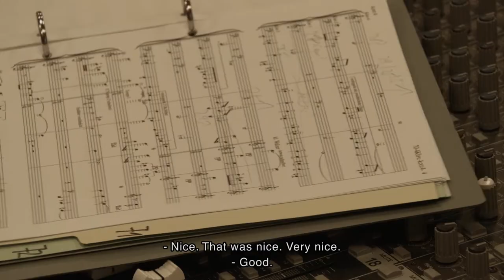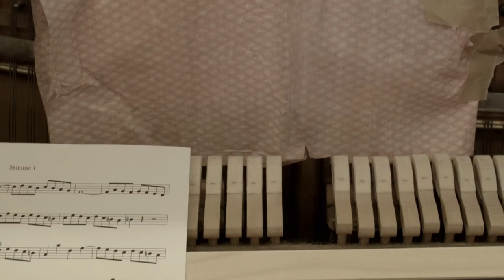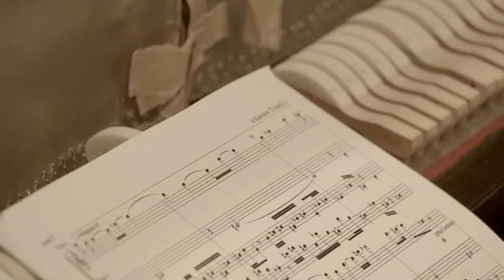WOHLPRÄPARIERT Interaktive Aufnahme-Installation mit dem Kukuruz Quartett und Ruedi Häusermann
Vier Quartette von Ruedi Häusermann / Vier wohlpräparierte Einhandklavier

Ein Film von Aron Marty

English Subtitles

Aufgenommen am 7. Februar 2015 im Radiostudio Zürich

Kukuruz Quartett: Philip Bartels, Duri Collenberg, Simone Keller, Lukas Rickli
Komponist: Ruedi Häusermann
Tonmeisterin: Michaela Wiesbeck

Eine Produktion von ox&öl in Zusammenarbeit mit Radio SRF 2 Kultur und Gebrüder Bachmann Pianos Wetzikon